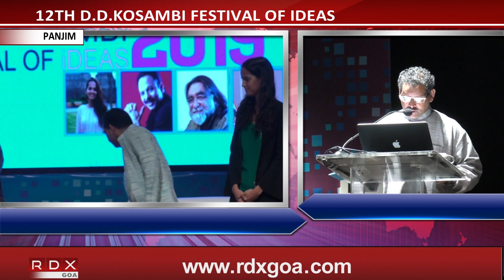12TH D D KOSAMBI FESTIVAL OF IDEAS